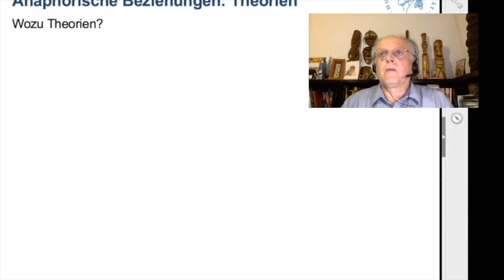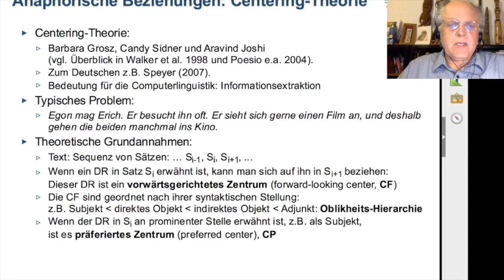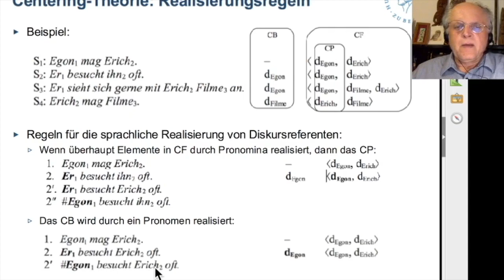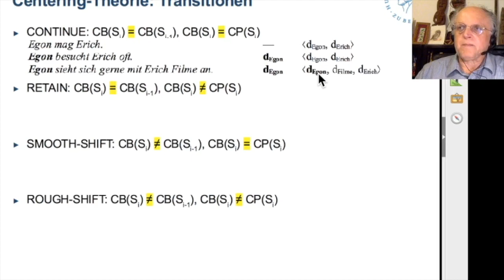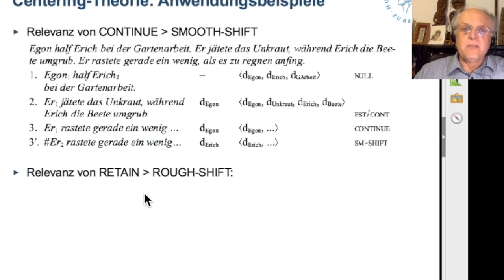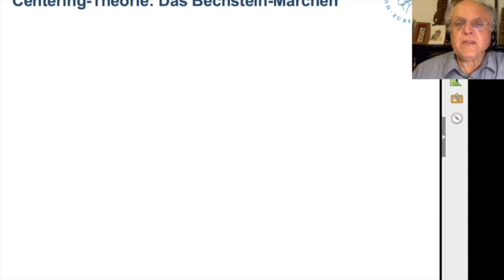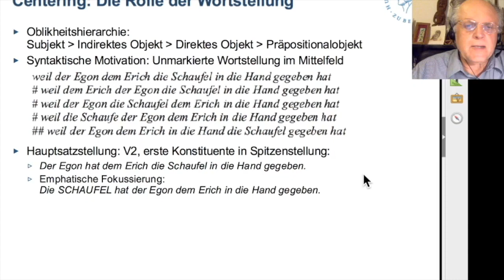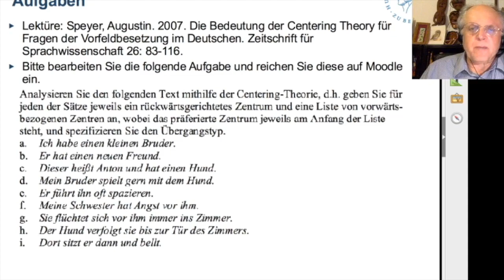VL Textstruktur 2018 03: Centering-Theorie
Vorlesung "Textstruktur und Textbedeutung". Entschuldigen Sie das Problem mit dem Format (Teil oben und Teil unten sind abgeschnitten).